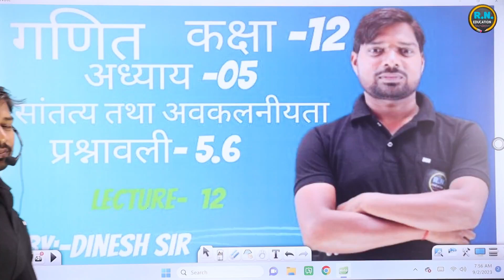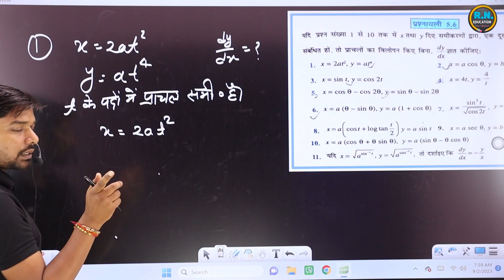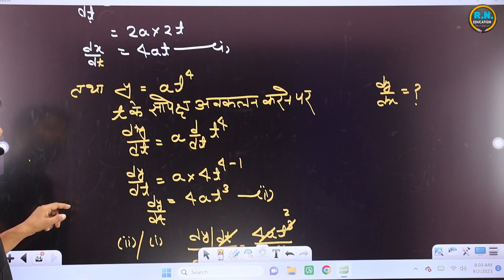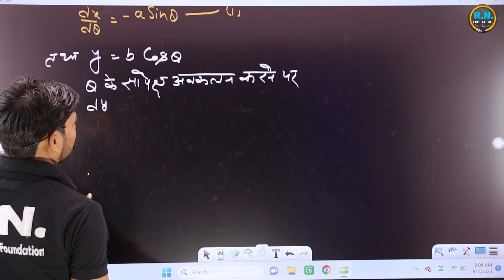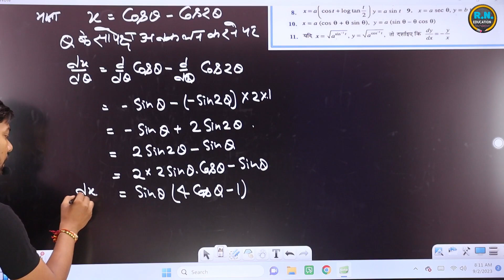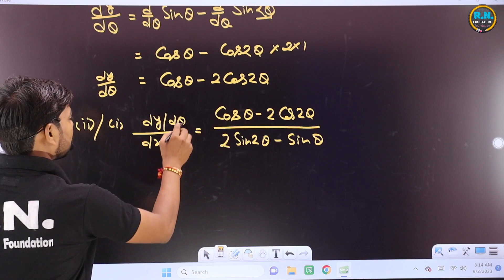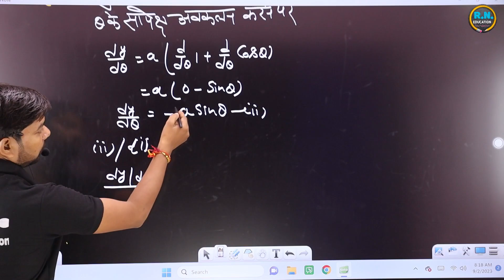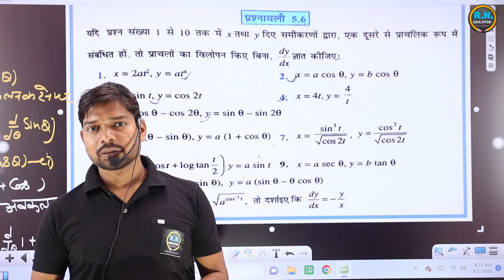गणित कक्षा -12 अध्याय -5 सांतत्य तथा अवकलनीयता प्रश्नावली 5.6 | UP Board Hindi Medium